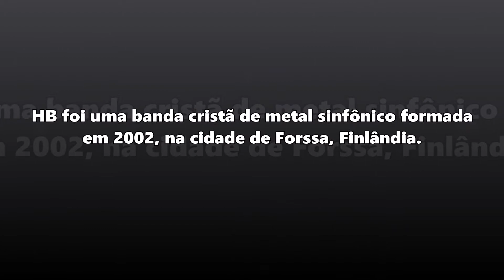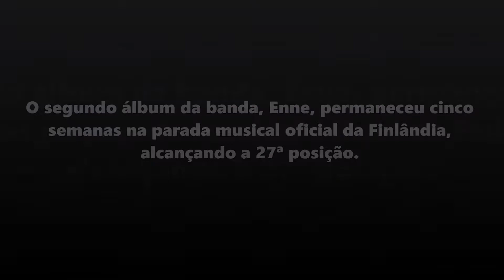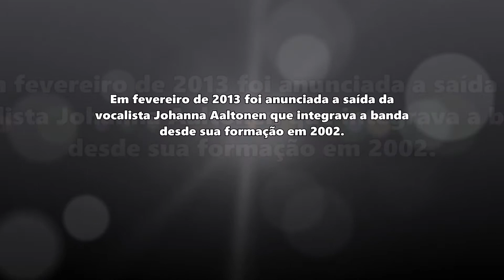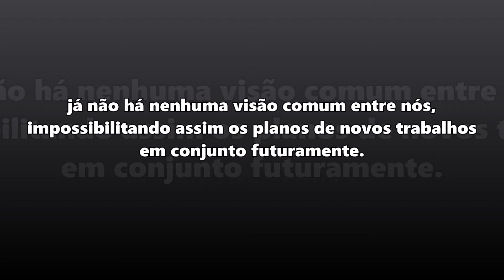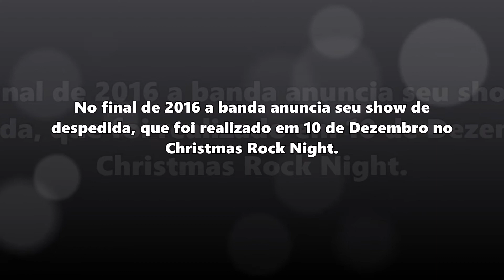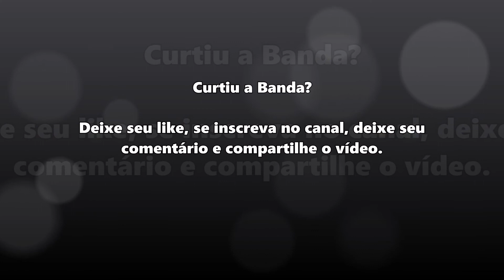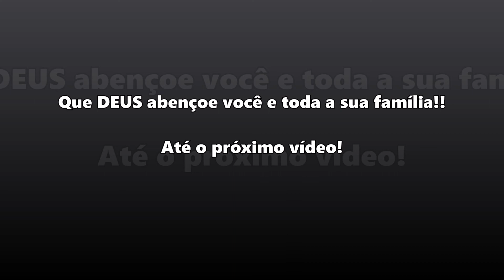HB - HISTÓRIA DA BANDA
HB – HISTÓRIA DA BANDA HB

Neste vídeo você terá informações sobre a banda cristã de metal sinfônico formada em 2002 na cidade de Forssa, Finlândia, HB.

HB foi uma banda cristã de metal sinfônico formada em 2002, na cidade de Forssa, Finlândia. O início foi com Johanna Kultalahti “Aaltonen” (Vocal), Antti Niskala (Teclado e Guitarra), Tuomas Mäki-Kerttula (Baixo), Samuel Mäki-Kerttula (Bateria). E ao longo dos anos até a sua despedida em 2016, tiveram algumas mudanças de integrantes na banda.

HB lançou sete álbuns de estúdio, Uskon Puolesta em 2003, Enne em 2006, Frozen Inside em 2008, Piikki Lihassa, também em 2008, Pääkallonpaikka, em 2010, The Jesus Metal Explosion, também em 2010, e The Battle of God, em 2011.

O segundo álbum da banda, Enne, permaneceu cinco semanas na parada musical oficial da Finlândia, alcançando a 27ª posição. O som do álbum é similar ao de bandas como Nightwish e Within Temptation. A diferença entre HB e as bandas citadas está primeiramente nas letras, compostas por Antti Niskala, escritas em finlandês com seus conteúdos fortemente espirituais.
A banda regravou uma versão em inglês do álbum Enne, que foi intitulado Frozen Inside e lançado no em abril de 2008. O álbum alcançou a 15ª colocação no Top 40 da Finlândia.

Em fevereiro de 2013 foi anunciada a saída da vocalista Johanna Aaltonen que integrava a banda desde sua formação em 2002. Em uma carta aberta para os fãs ela explicou que sua saída foi por motivos pessoais. Mais em 2014 Johanna retornaria a banda.
Em Março de 2014 foi a vez de Miia Rautkoski deixar HB. Ela explicou a sua saída com a seguinte mensagem. Queridos fãs e amigos! Sinto muito em anunciar que eu já não posso ser mais parte do grupo, já não há nenhuma visão comum entre nós, impossibilitando assim os planos de novos trabalhos em conjunto futuramente. Além disso, muitos de nós estamos trabalhando ou estudando ao mesmo tempo, por isso é difícil encontrar tempo suficiente para estarmos juntos. Sou muito grata a todos da banda que me acolheram calorosamente! Curti muito cada show, e não imaginava que seria capaz de conhecer tantas pessoas maravilhosas e tantos lugares diferentes! Obrigada e que Deus abençoe a todos! disse Miia, na página oficial da banda no Facebook.

No final de 2016 a banda anuncia seu show de despedida, que foi realizado em 10 de Dezembro no Christmas Rock Night.

A sigla HB não tem nenhum significado específico, como a própria Johanna Aaltonen disse no site oficial. Na verdade as letras H e B não representam nada, uma vez houve uma competição no nosso site, onde as pessoas sugeriram significados diferentes para as letras. Holy Bible foi uma das sugestões.

Discografia

2003: Uskon Puolesta

2006: Enne

2008: Frozen Inside (versão em inglês do álbum Enne)

2008: Piikki Lihassa

2010: Pääkallonpaikka

2010: The Jesus Metal Explosion (versão em inglês do álbum Piikki Lihassa)

2011: The Battle of God (versão em inglês do álbum Uskon Puolesta)

EP

2002: HB Demo